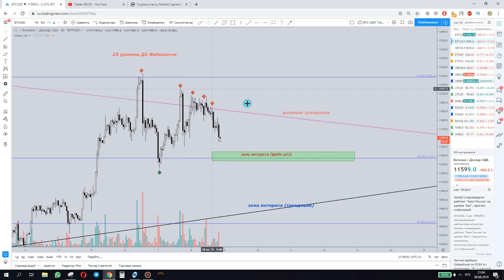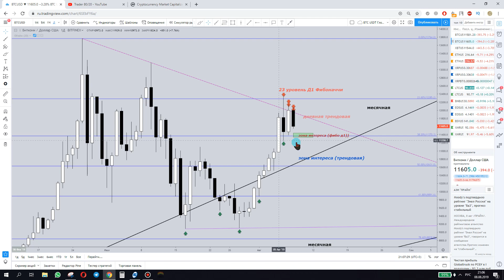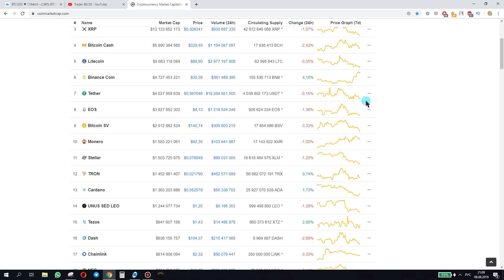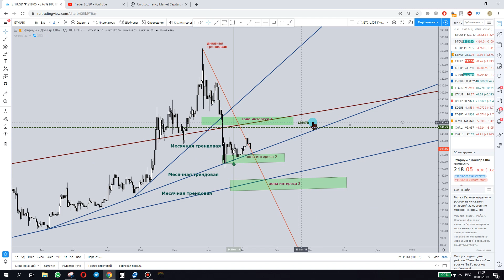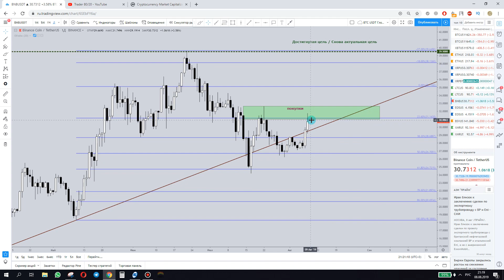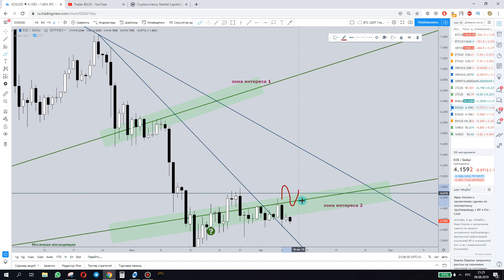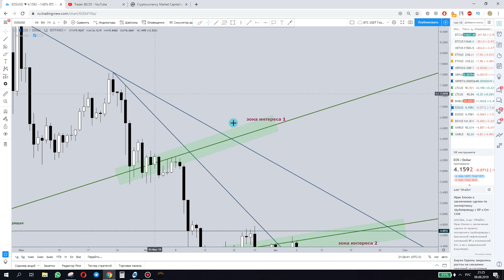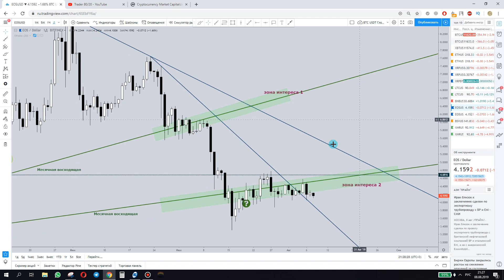BTC Продавец в деле! Где покупать альткоины?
Канал в Telegram (или ссылка ниже)

По вопросам обучения/приватного канала Bitmex - пишите в ЛС. (Профиль в описании канала в Telegram, ссылка выше)

В данном видеоролике рассмотрел: BTC, ETH, XRP, LTC, BNB, EOS.